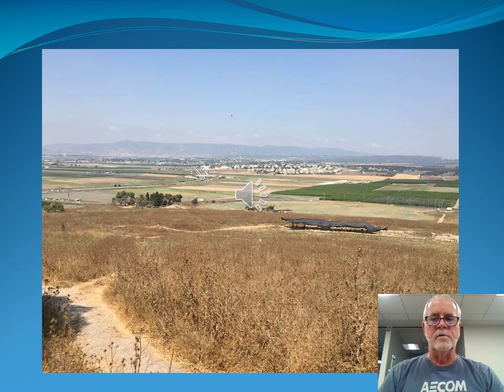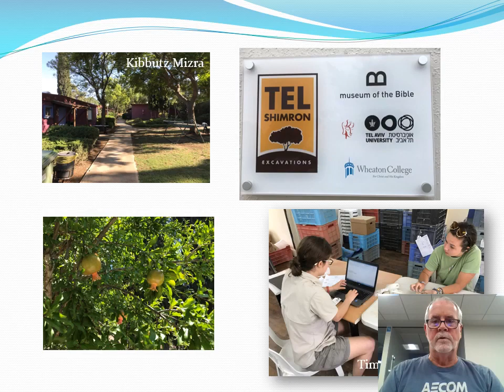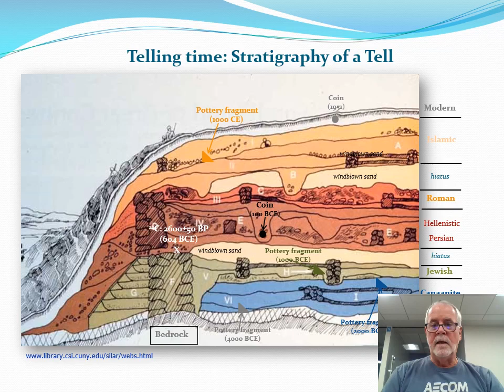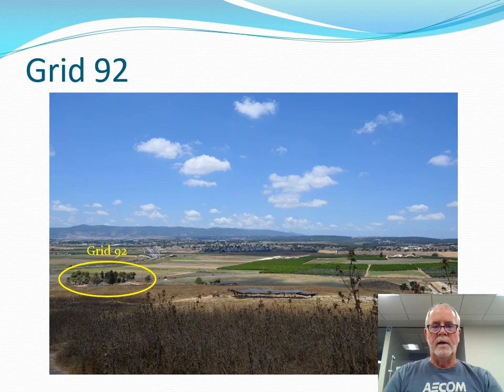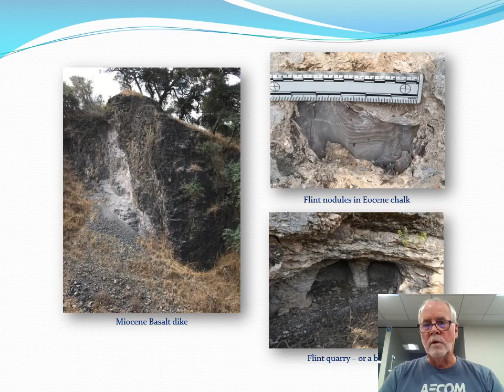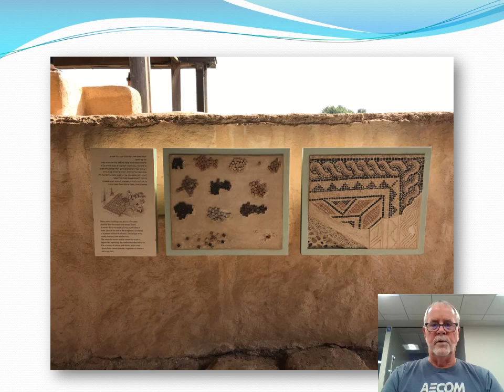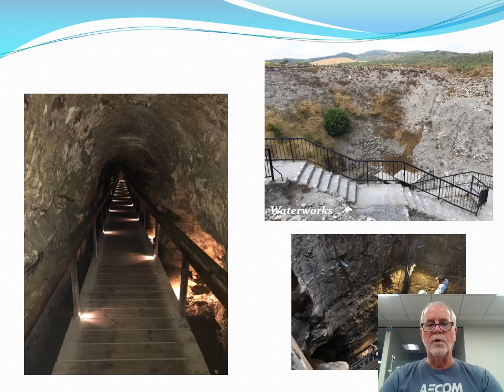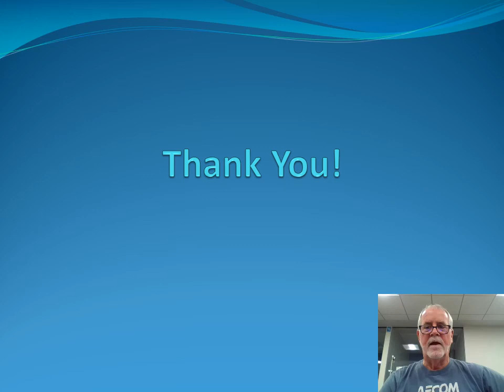Tel Shimron Presentation by Dr. Tucker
Re-upload of the May 2020 program from our Archive channel to our primary channel.

In addition to a color-coded timeline of the occupants
of this land and pictures from the Tel Shimron dig,
Dr. Tucker references biblical history and describes
cities such as Galilea, past and present.

Archaeological investigations began in 2016 at Tel Shimron in the Lower Galilee region of Israel. When these excavations began, Tel
Shimron had been the largest unexcavated site in Israel. After three seasons of excavations, interrupted by one season of laboratory study, numerous artifacts, features, and structures have been exposed
that tell the story of this ancient site that sits at the crossroads between coastal and interior sites in the ancient land of Israel.

As of 2019, the excavations at Tel Shimron have established that people have lived here since at least the Early Bronze Age,
approximately 5,000 years ago Dr. Tucker will describe the purpose of the excavations at Tel Shimron, the methods used, the results after three years of excavations, and the manner in which these results can be used to understand better the interactions among ancient populations in the region.

BIOGRAPHY
Dr. Gordon C. Tucker Jr. is a professional archaeologist. He received his doctorate in anthropology (archaeology emphasis) from the University of Colorado at Boulder. As the Cultural Resource Team Lead and Senior Archaeologist with AECOM in Greenwood Village, Colorado, he has worked all over the state of Colorado and
throughout the western U.S. Since 2012, Dr. Tucker has been traveling to Israel to excavate at two ancient sites:
Ashkelon (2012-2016) and Tel Shimron (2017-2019).

Dr. Tucker had planned to return in summer 2020 for another season of excavations at Tel Shimron, directing the analyses of the chipped
stone tools.